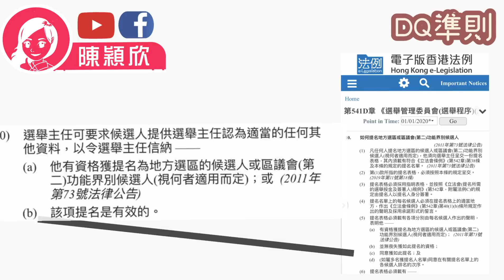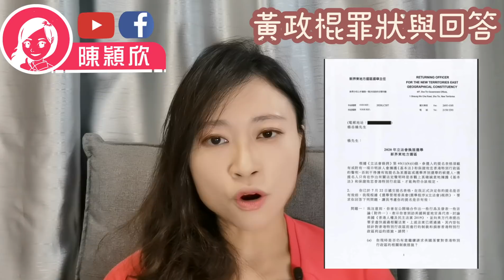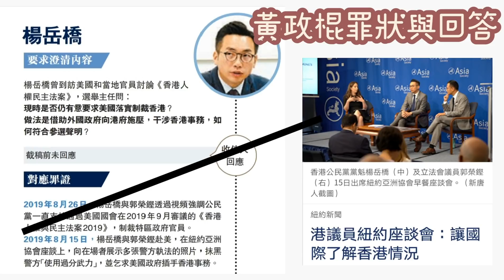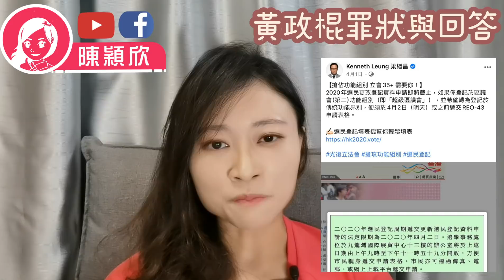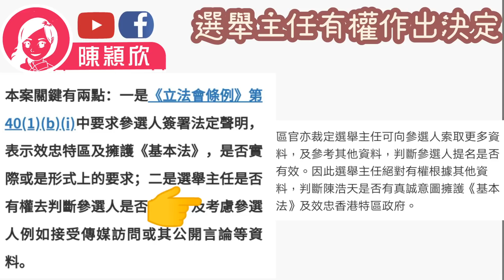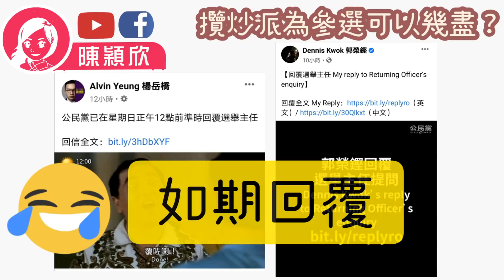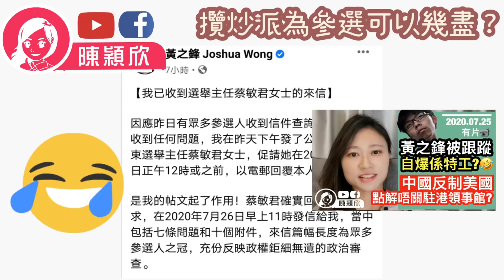立選避DQ，攬炒派割蓆忽然愛國保議席🤣黃之鋒倒公民黨米，即時現眼報？！攬炒派亂覆/唔覆選舉主任得唔得？政府出手，4條問題KO攬炒派！｜陳穎欣Joephy Chan｜2020.07.27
眼利嘅觀眾，留唔留意到今條影片有咩唔同？

如果你都想成為會員可以於【訂閱】旁邊，按【加入】支持！

希望大家可以幫手：
1. 訂閱「陳穎欣 Joephy Chan」及「Y2K Channel」youtube 頻道；
2. 讚好並留言支持；
3. 將此影片分享開去，讓更多人知道黃媒同攬炒派唔想大家知道嘅真相